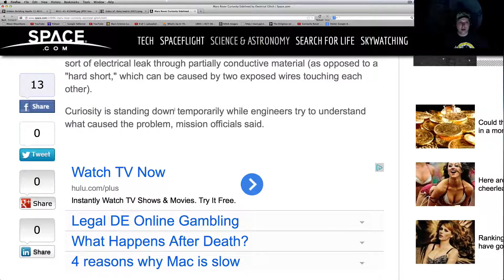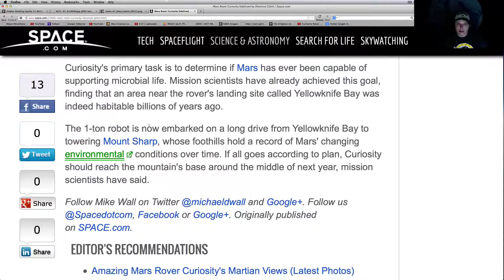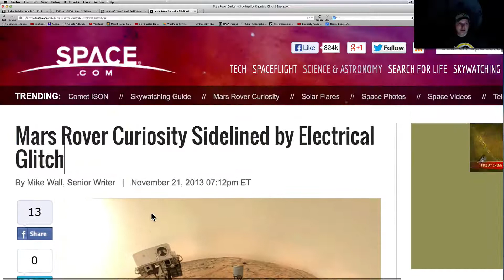NASA Curiosity Rover Sidelined By Electrical Glitch 11/21/2013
The rover one again has been sidelined by a glitch.  Go NASA get this figured out!